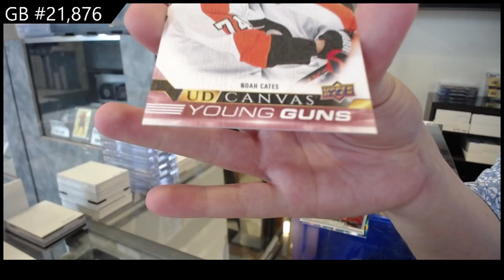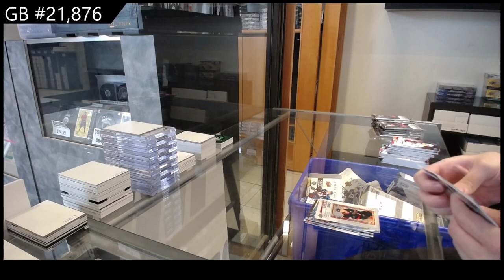2022-23 Upper Deck Series 1 Hockey 2 Box Break - CNC GB #21,876